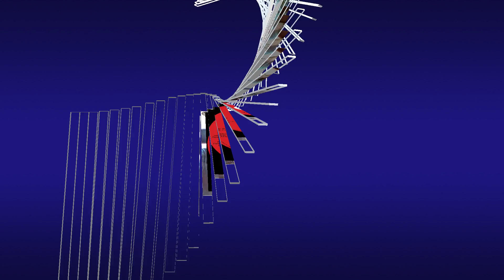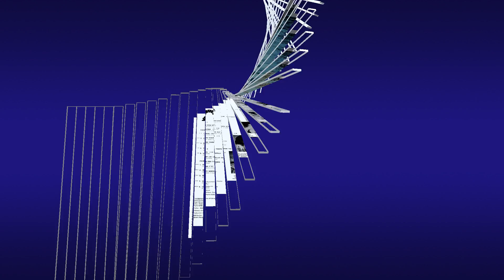Richard Adams - Salut la terre - 45 tours: Le diable musicien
Richard Adams
Salut la terre
S. Jacob / P. Nolès
45 tours:  Le diable musicien
1976